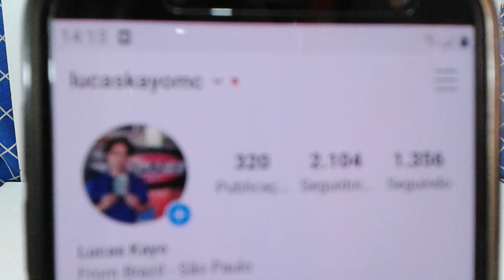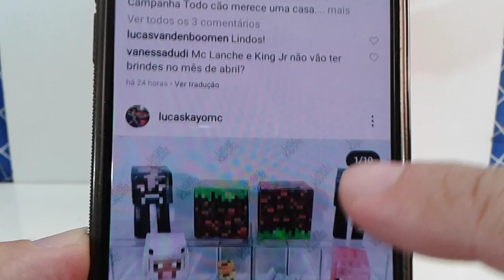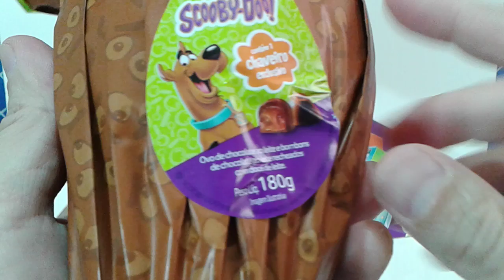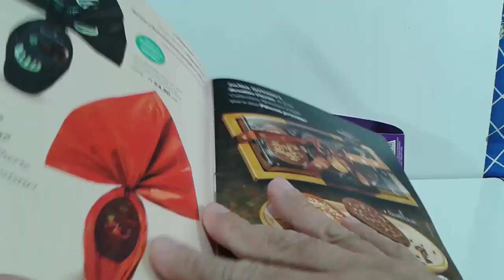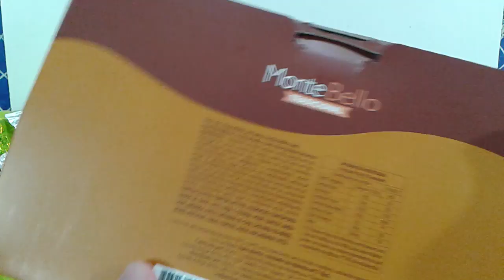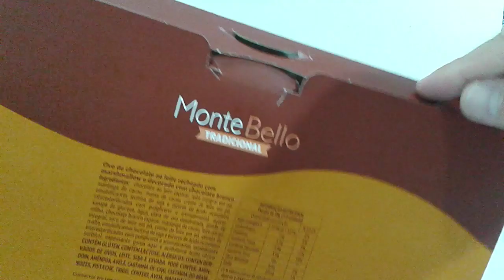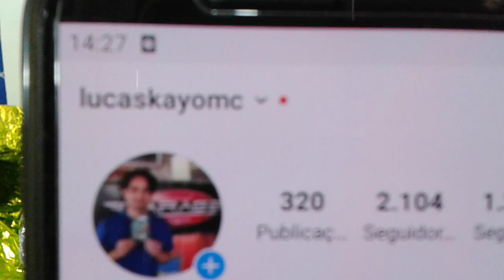Ovo de Páscoa Scooby Doo da Cacau Show 2020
Neste vídeo eu apresento o ovo de Páscoa 180g do Scooby Doo  da cacau show.

Meu Instagram é @lucaskayomc